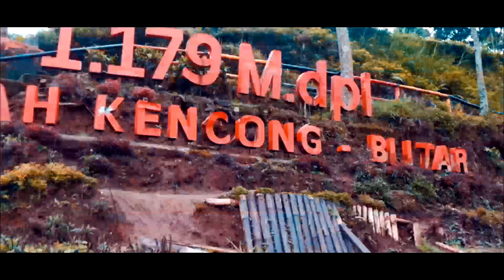KEBUN TEH SIRAH KENCONG BLITAR #15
Kebun Teh Sirah Kencong terletak di Desa Ngadirenggo, Kecamatan Wlingi, Kabupaten Blitar, Jawa Timur. Dari pusat kota Blitar, dibutuhkan waktu kurang lebih satu setengah jam untuk sampai ke lokasi Kebun Teh.

Sebagaimana halnya wisata pegunungan, jalan menuju kebun teh ini lumayan menantang namun menyenangkan. Sebagai tambahan, di lokasi ini juga terdapat air terjun dan bangunan candi. Wisatawan disarankan untuk mengenakan baju tebal atau jaket karena suhu udaranya yang cukup dingin khas wisata dataran tinggi.

Inspiring Cinematic Uplifting Trailer by RomanSenykMusic.